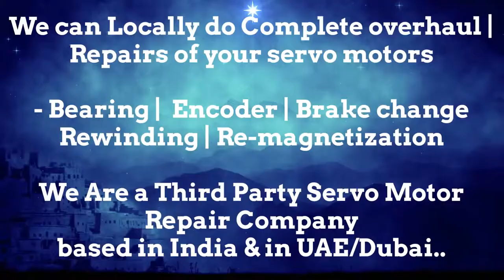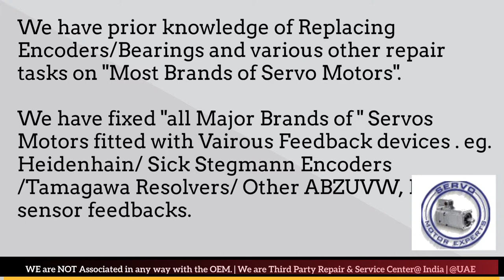Indramat Servo Motor Repair in India Delhi Faridabad Gurgaon Pune Mumbai Hyderabad Chennai